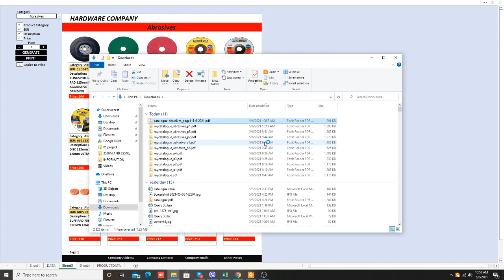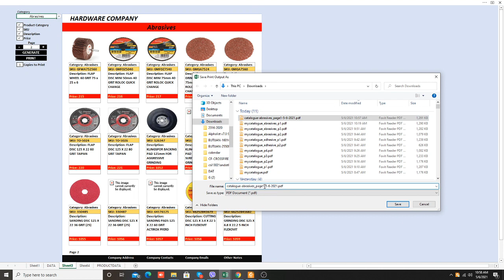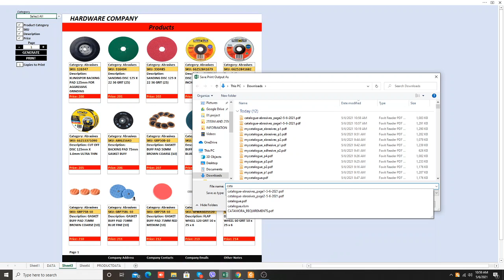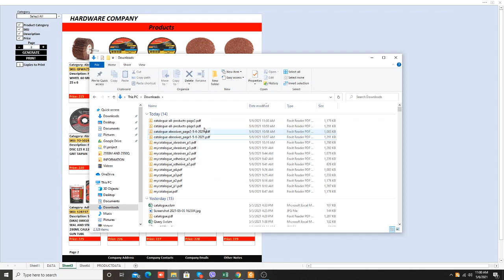Excel Product Catalogue Finished Project